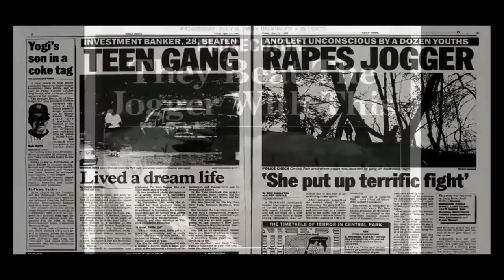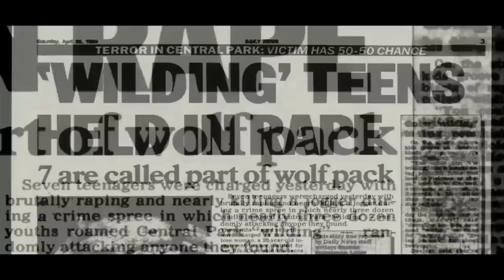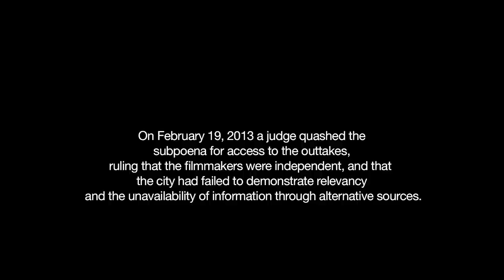Ken Burns & "The Central Park Five" (interview + film trailer)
This interview was conducted on November 2, 2012 in Los Angeles, California during the AFI Film Festival for an article for The Huffington Post (which can be read The film concerns the case of "The Central Park Five" and the documentary of the same name.

The footage from the film was used courtesy of IFC.
"The Central Park Five" will air on PBS April 16, 2013.  You can find additional showtime information on their

Also, one of the subjects in this documentary, Raymond Santana, Jr works for the Innocence Project.

interview conducted by Brian Formo
camera and lighting by Colin Trenbeath

thank you to the subjects interviewed and IFC Films/Sundance Selects for setting up the press day